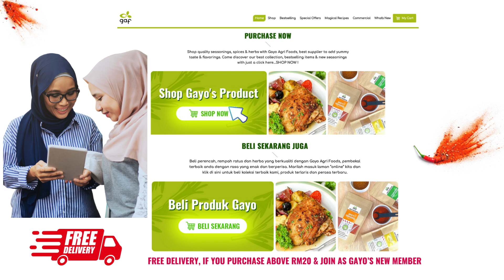GAYO SEASONINGS. EASY, COOK IN MINUTES & EAT.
For busy people…Gayo’s seasonings make it super easy for you. Easy – Cook in minutes & Ready to Eat !!
• Buy 5-In-1 Creative Seasoning Packs & Get 1 FREE Pack of 30GM Seasoning
Your best supplier for Seasonings, Herbs & Spices.